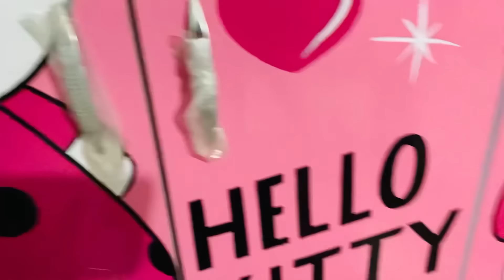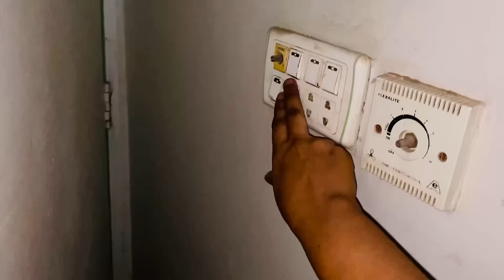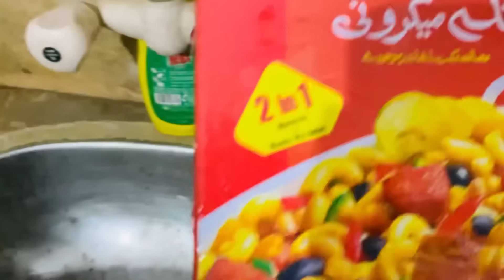Chat Se Gir Gaye Opration ki Tiyari😰Sab Dua Kare Please🤲Zoha Beauty Vlog